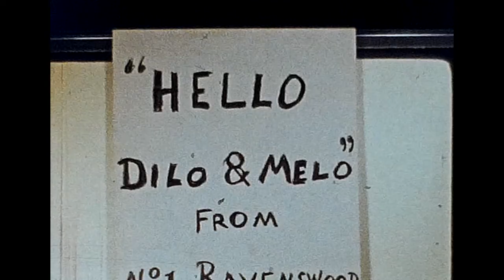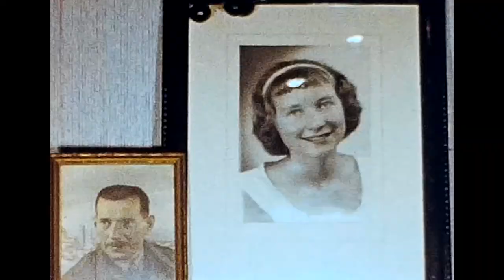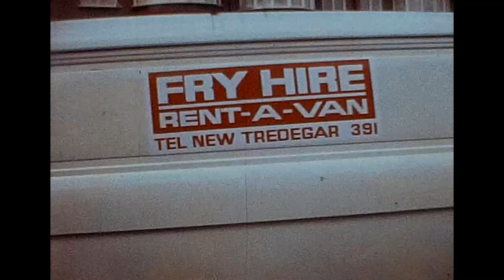Vi Cullimore Reel 3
MUM'S MOVIES CONTAINER 3 - 1973,1974 AND EARLIER IN 60'S.)

London, England
Howells in their house and yard Gwyn 4 and 10 approx.
Dad in car. Mum. Ernie, Els ie, Brian and Chris at 22, Dad playing banjo
Palmers moving furniture from mums, Albert and Nigel Roberts.

Canada
First summer mum and uncle Chris emigrated, 1973.
Tanger and kids in backyard. Anne Marie, Debbie on horses.
Arrival of Queen Elizabeth on Centre Street, Calgary
Joelle' wedding, Uncle Chris as best man, Kerrie and me bridesmaids, Wayne, Kelley Deines.
Riley Park, Kids on Kelstar, Joy and Dick Kurzy
Klondike days.